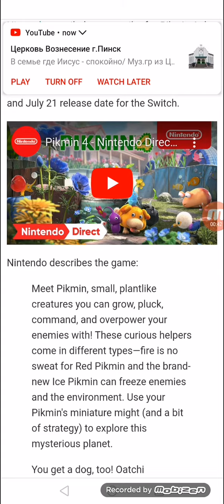Pikmin 4 Game's Trailer Reveals New Mechanics, 07/21 Launch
Game features new Pikmin types, controllable dog partner